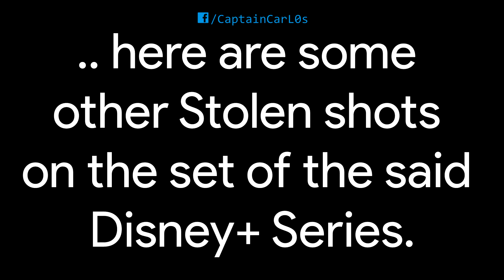[SPOTTED] HAWKEYE's Main Casts are currently in JAPAN!!! 🇯🇵🎯 Jeremy Renner & Hailee Steinfeld 🏹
This new 'Paparazzi video' made the fans so HYPE
because it was look like a shoot for the upcoming
Disney+ Original Series entitled
starring the new addition to the M.C.U. Family & Singer/Songwriter HaileeSteinfeld and the ArrowGuy 🎯 JeremyRenner 🏹

The stars were spotted in Japan,
as per TikTok video upload date.

for weekly uploads 🎲 😘

🏪SuperNATE.threadless.com or
🎦X-CLUSiVE MOViE CLiPS+MERCH iTEMS at;

Let's talk about Geek & Nerd stuff on;
💯 👍🏻 Facebook.com/SuperNATE2015